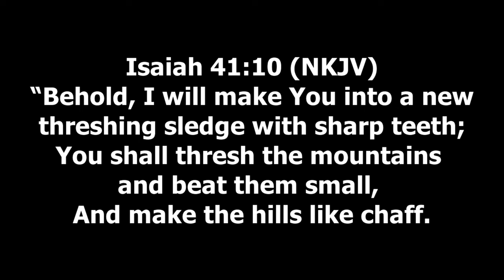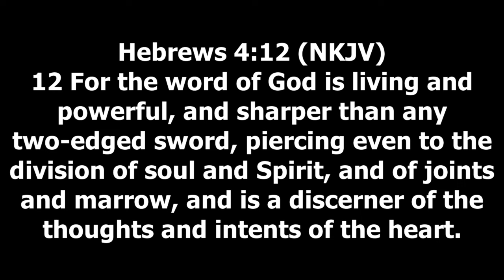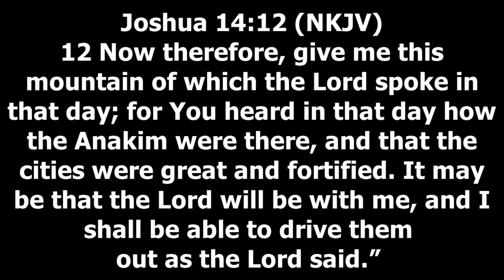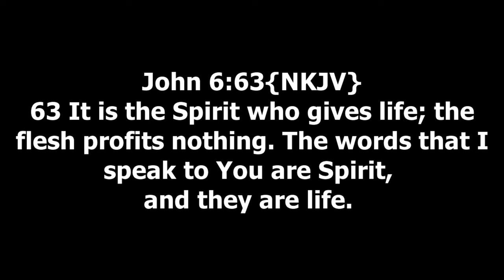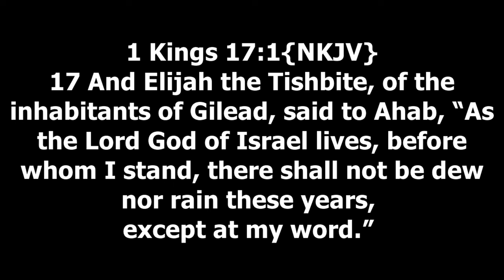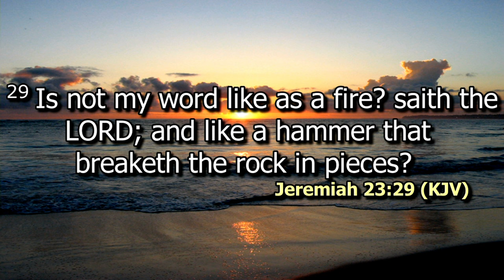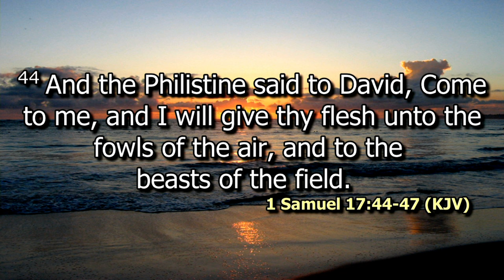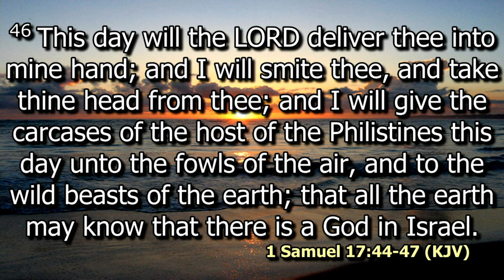Help through the word | Ps. Paul Munene | SWC | DCIKZ